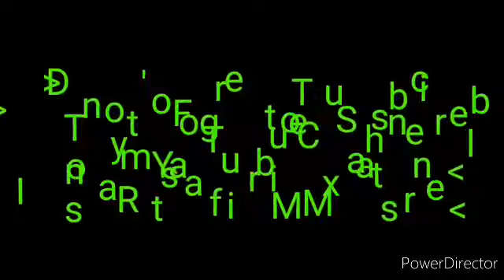Rapha Pico Best Of Reggae MixTape By Ins Rastafari MixMaster [May 2020]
⏯️Press Play & Enjoy The Vibes !
Here's The 1st Reggae MixTape Of Rapha Pico ✌
Tracklist promo :
1- Rapha Pico & The Noble Chanters - Everday
2- Rapha Pico - Carribean Woman
3- Rapha Pico - Solid Ground
4- Rapha Pico - Reggae Brings Love (Inna Di Dance)
5- Rapha Pico Feat. Joggo - Sranan Mi Kondre
6- Rapha Pico - Give Me The Strength
7- Rapha Pico - Bun Di Fyah
8- Rapha Pico - Weh Yuh Ago Do
9- Rapha Pico Feat. Jahbar I - Change
10- Bobby Hustle & Rapha Pico - Feel No Pain
11- Colah Colah Feat. Rapha Pico - Reggae Music (Togetherness)
12- Rapha Pico Feat. Mr. Patze - 45
13- Rapha Pico - Roots
14- Rapha Pico - Dubwise
15- Rapha Pico - As Time Passes
16- Rapha Pico - The Road is Hard
17- Rapha Pico - No Escape
18- Rapha Pico - Before  You Know It
19- Rapha Pico - I Love You
20- Rapha Pico - Love Within
21- Rapha Pico & Signal One Band - Lead the Way
22- Joggo Feat. Rapha Pico - Burning & Looting
23- Rapha Pico - Working
24- Rapha Pico & The Noble Chanters - Stand For Something
Contact Watshapp & Booking : 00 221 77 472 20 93